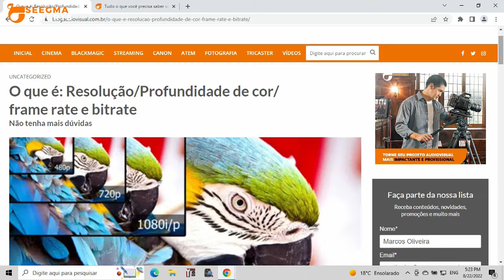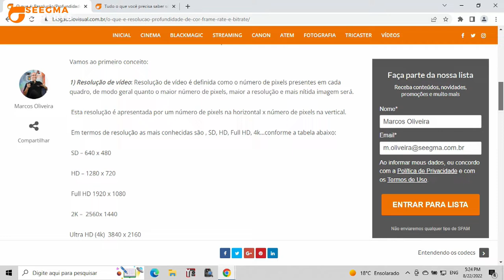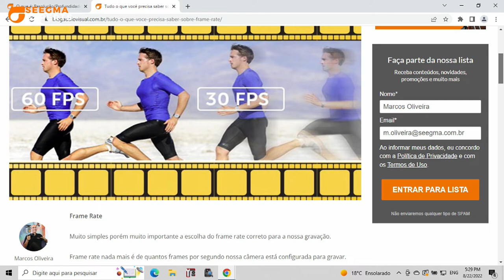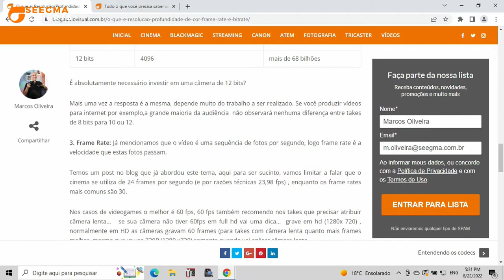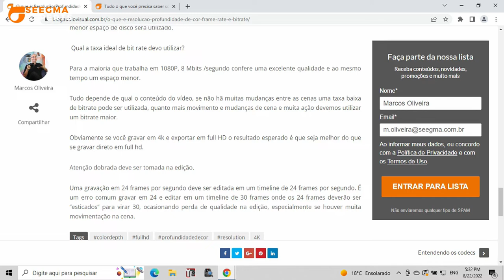Conceitos essenciais para criação e edição de vídeos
Seegma Experts - Conceitos essenciais para criação e edição de vídeos
00:00 - Introdução
00:59 - Entendendo o conceito de resolução
01:58 - Principais resoluções de vídeo
02:35 - Finalidade de cada resolução
03:25 - Profundidade de cor (bits)
05:23 - Frame rate - conceitos
06:53 - Entendendo sobre bitrate
08:33 - Dica importante
09:42 - Conclusão